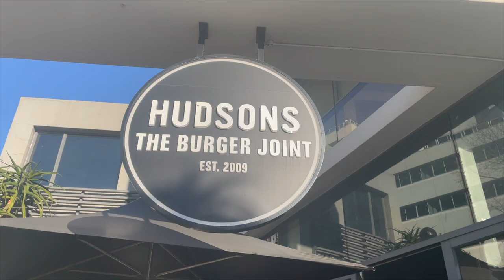dinewithDineo: come with me and let's eat at Hudson's the Burger Joint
OPEN ME✨

Hey guys, it's the Consistent Queen back again with another video ❤️. For this video I ate out at Hudson's with Mammi Dearest and Thato Rampedi.

I hope you enjoy watching as much as I enjoyed filming.

FAQ:
Camera: Canon SX70 HS Powershot
Lighting: 18" Ringlight & Natural Lighting
Editing Software: Final Cut Pro